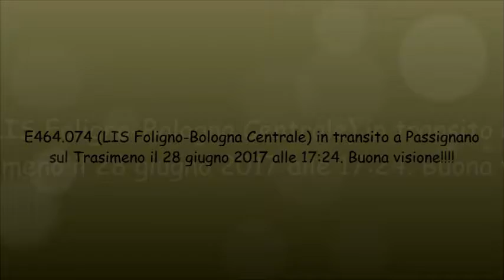E464 074 LIS Foligno Bologna Centrale in transito a Passignano sul Trasimeno il 28 giugno 2017 alle